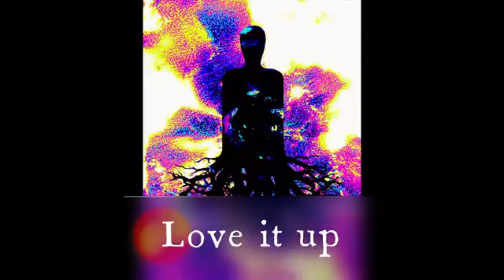Love it up